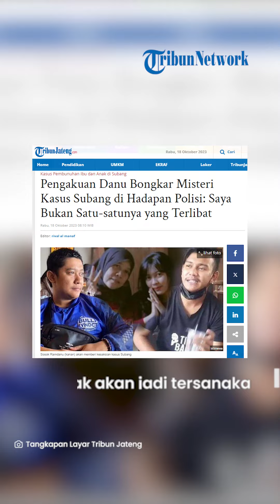PENGAKUAN DANU soal Kasus Subang BIKIN GEGER! Akui Bukan Cuma Ia yang Terlibat dalam Pembunuhan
TRIBUN-MADURA.COM - Muhamad Ramdanu membuat pengakuan yang bisa membongkar misteri pembunuhan ibu dan anak di Subang sejak 2 tahun lalu.

Kasus pembunuhan itu belum bisa dipecahkan polisi, namun pemuda yang akrab disapa Danu itu kini menyerahkan diri ke polisi.

Ia mengaku terlibat dalam pembunuhan yang menewaskan Tuti Suhartini dan Amalia Mustika Ratu itu.

Hal tersebut terungkap, setelah pada Selasa(17/10/2023) Danu memberanikan diri untuk membongkar kasus tersebut agar menjadi terang benderang.

Sejak Senin(16/10/2023) siang Muhamad Ramdanu atau Danu resmi menyerahkan diri ke penyidik Polda Jabar dan mengakui bahwa dirinya terlibat langsung dalam kasus Subang tersebut.

Achmad Taufan, Pengacara Danu berikan keterangan terkait hal tersebut.

"Ramdanu sudah membeberkan semuanya terkait kasus pembunuhan ibu Tuti Suhartini dan anaknya Amelia Mustika Ratu."

"Bahkan Danu sendiri mengaku terlibat dalam kasus pembunuhan tersebut," ujar Achmad Taufan, pengacara Danu, Selasa(17/10/2023)

Achmad Taufan juga memastikan bahwa kliennya sejak Selasa (17/10/2023) siang telah ditetapkan sebagai tersangka oleh penyidik Polda Jabar.

Terkait Danu pelaku utama atau bukan, yang jelas Danu sudah mengakui dan mengetahui peristiwa tersebut dan sudah membeberkannya kepada penyidik.

"Yang jelas saya pastikan, Danu tak akan jadi tersangka seorang diri, melainkan bakal ada tersangka lainnya," imbuhnya.

Artikel ini telah tayang di TribunJateng.com dengan judul Pengakuan Danu Bongkar Misteri Kasus Subang di Hadapan Polisi: Saya Bukan Satu-satunya yang Terlibat,

VP: Yogi